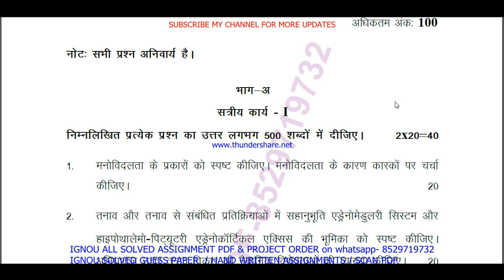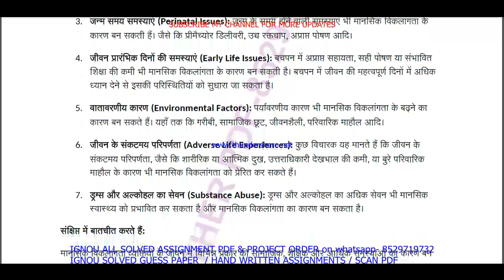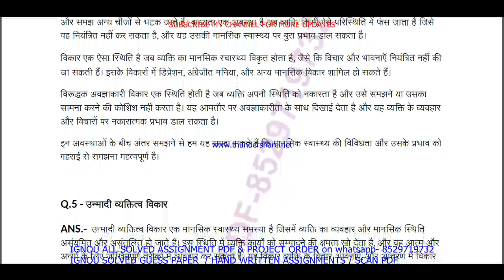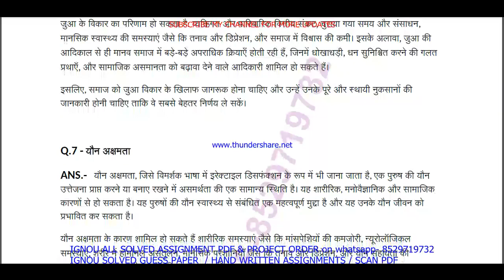bpcc 133 solved assignment 2023-24 || bpcc 133 solved assignment 2024 in Hindi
bpcc 133,
bpcc133,
bpcc 133 assignment 2023-24 in Hindi,
bpcc 133 solved assignment in Hindi,
bpcc 133 solved  assignment pdf download,
bpcc 133 solved assignment 2023-24 in Hindi,
bpcc 133 assignment 2024,
bpcc 133 assignment 2024 in Hindi,

ignou,
ignou bpcc 133,
bpcc 133 solved assignment 2024 in Hindi,
bpcc 133 free solved assignment,
ignou bpcc 133 solved assignment 2023-24 in Hindi,

bpcc 133 solved assignment 2024-25 in Hindi,
bpcc 133 solved assignment 2024,
ignou bpcc 133 solved assignment 2024-25 in Hindi,